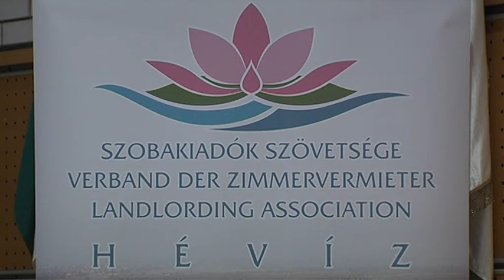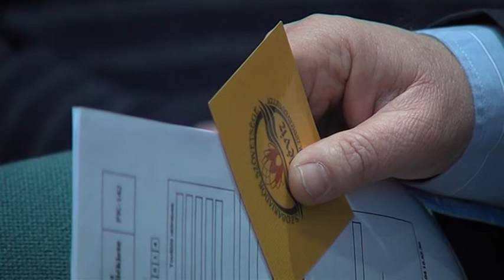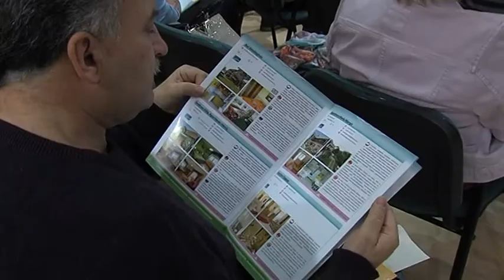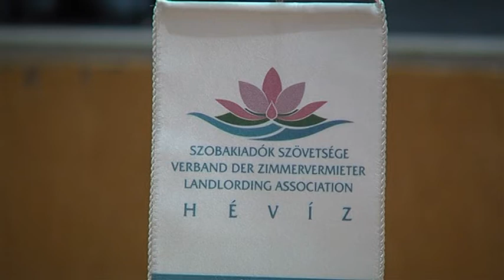Közgyűlést tartott a Szobakiadók Szövetsége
Az ülésen beszámolókat hallgatott meg a tagság és döntöttek a vezetőség személyi összetételéről is.